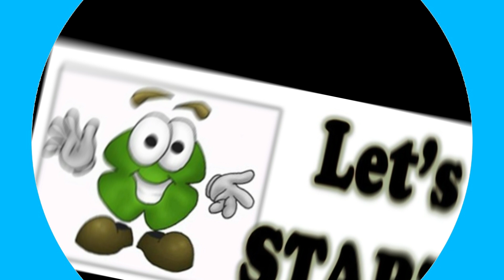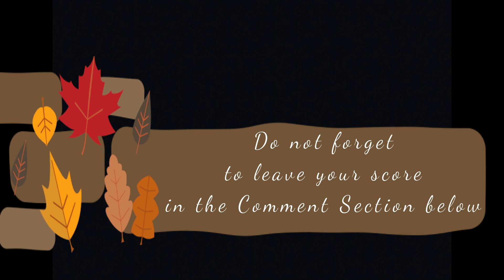Play Quiz on Indian Constitution | Constituent Assembly